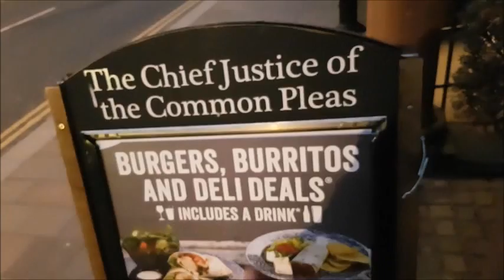glaramara, allen crags, great end sprinkling tarn x